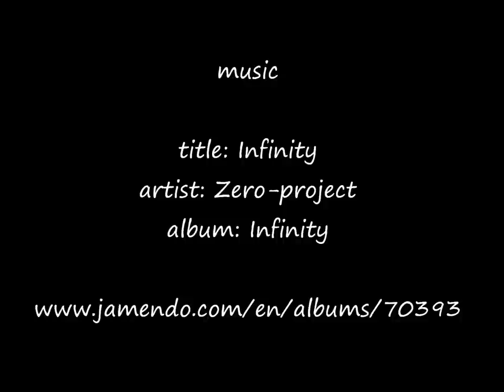Fast drawing - Achal-tekin stallion Dartgyn Geli in soft pastel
This breed is referred to as "horse greyhound" because the light and thin silhouette of these horses , reminds me of a Greyhound or the Russian Borzoi. For me they are just beautiful and unique.
Based on the photo made by Karolina Wengerek

title:  Infinity
artist: Zero-project
album: Infinity